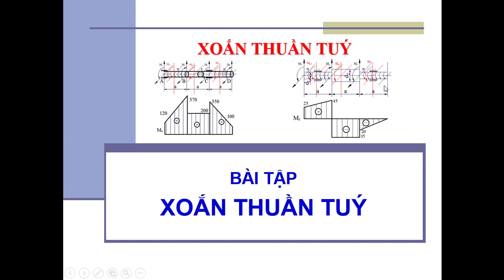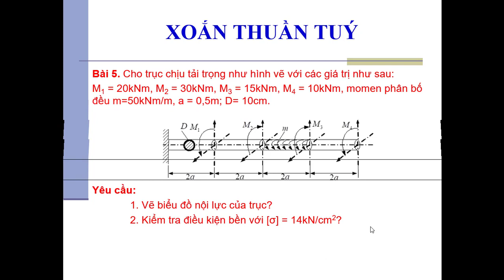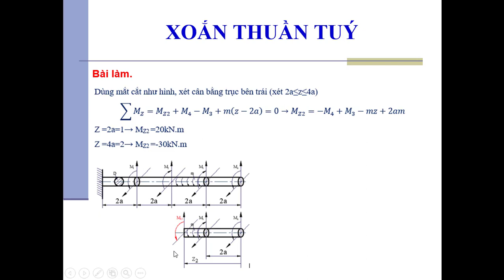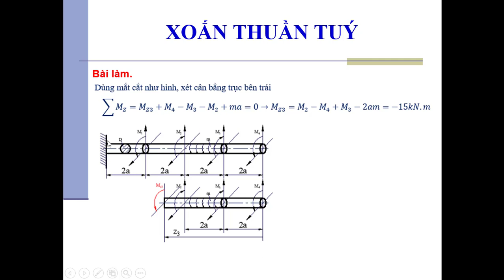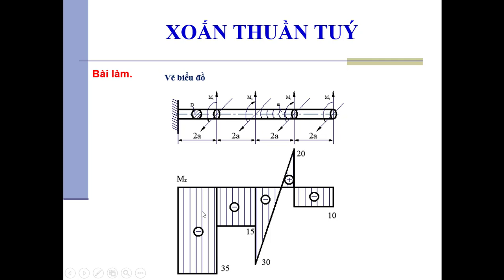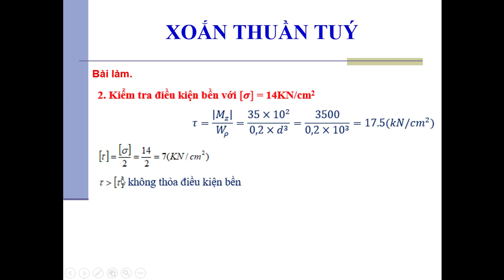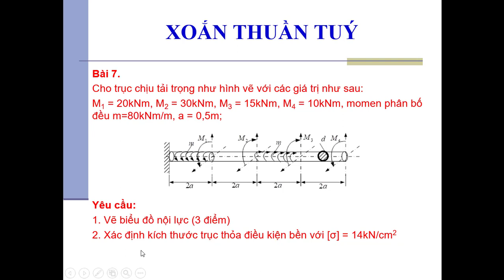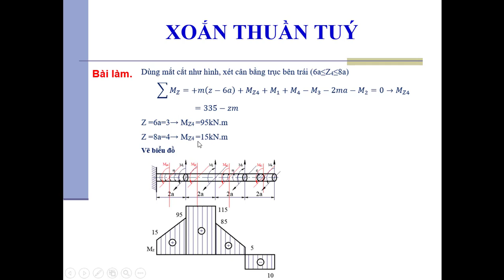Chương 3. Bài tập XOẮN THUẦN TUÝ - SỨC BỀN VẬT LIỆU - CƠ ỨNG DỤNG - Phần 2